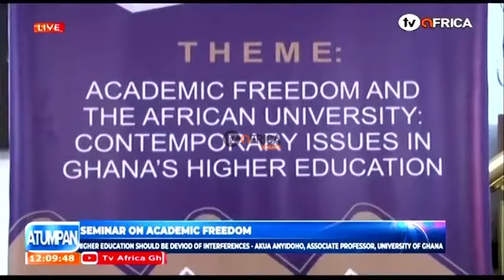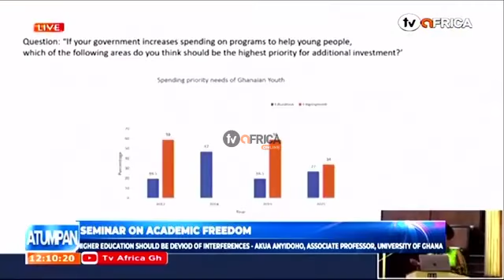SEMINAR ON ACADEMIC FREEDOM - EDUCATION SHOULD BE DEVOID OF INTERFERENCES AKUA ANYIDOHO,